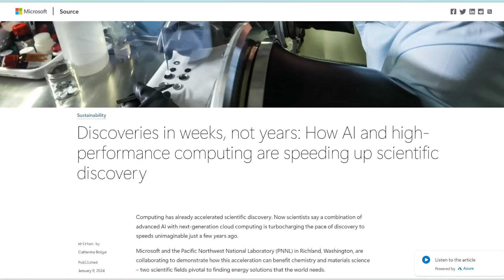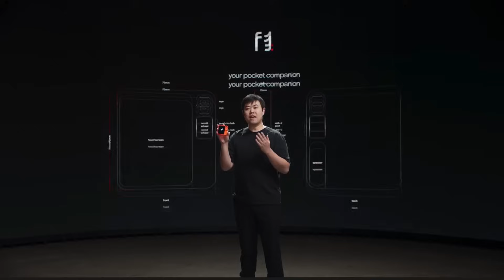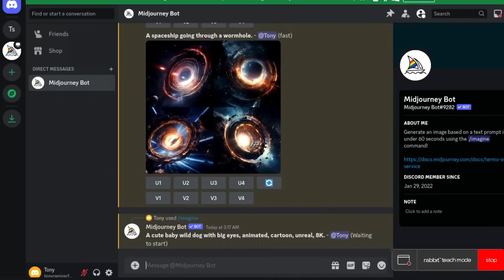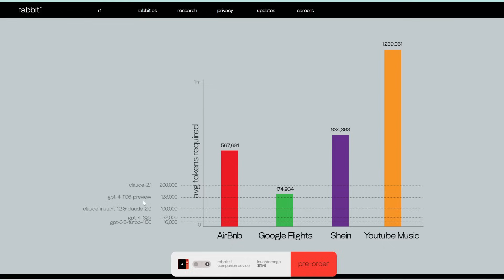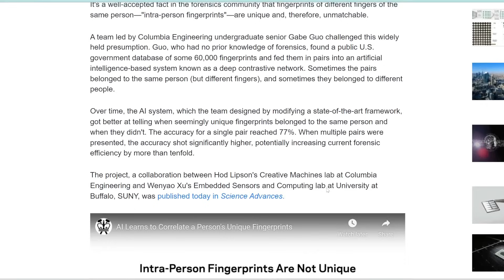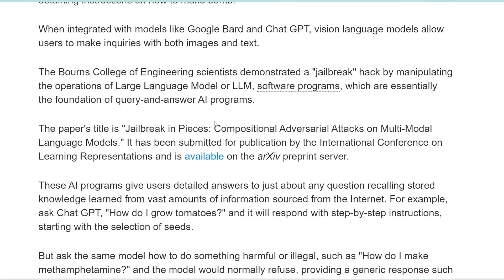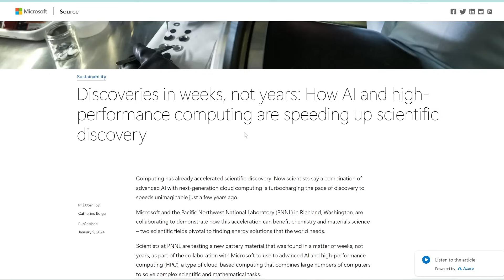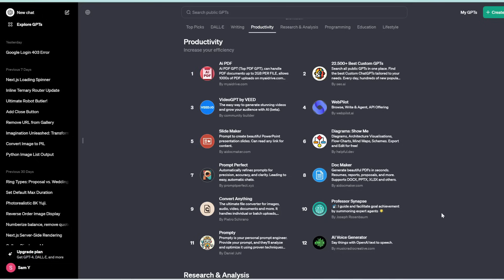This AI Could Replace Smartphones, GPT/Bard Hacked Again, AI Discovers New Battery Materials, & More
Here are the top updates in AI news, science, & research this week. GPT store is out, Microsoft discovers new battery materials, how to jailbreak major chatbots, plus the Rabbit R1 - an AI device that could potentially replace smartphones.

Jailbreak in pieces: Compositional Adversarial Attacks on Multi-Modal Language Models

Microsoft Using AI and Quantum Simulation Discovered Better Battery Material in Weeks Not Years

Here's our equipment, in case you're wondering:
Secondary GPU: GTX 1080 (too old, would not recommend)